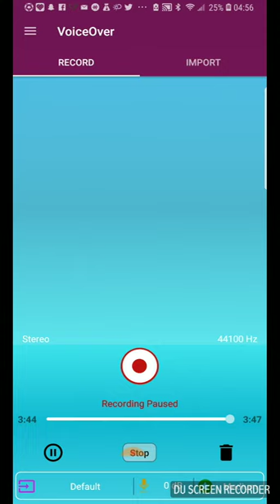How Long...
A song that I had wrote and I actually attempt to sing... I love writing music when the feeling hits me, I been songwriting since I was in grade school, but never have I tried singing any of them...